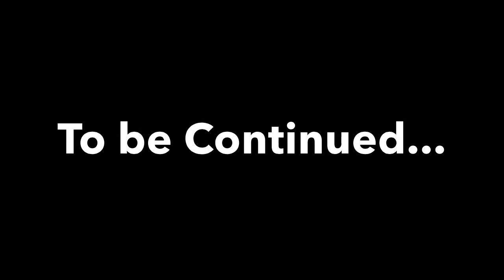MLP Crimson | Season 3 | E5: The Conjuring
Sort of halfway through this season already!

Centurion thinks that he should have magic to fix all of the mess he made and in case he makes anymore, so Crimson conjures up a spell to give him magic, however something is starting to happen to him as he uses magic...

Intro/Outro by
Lyra'sPlateOfPancakes